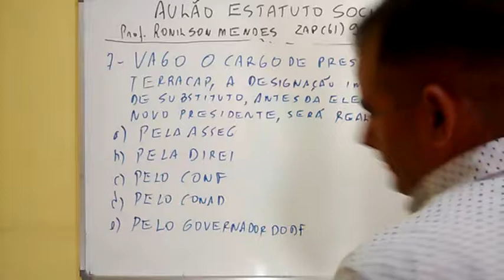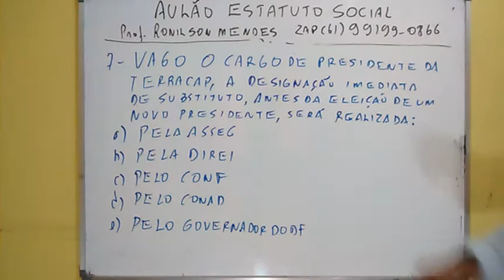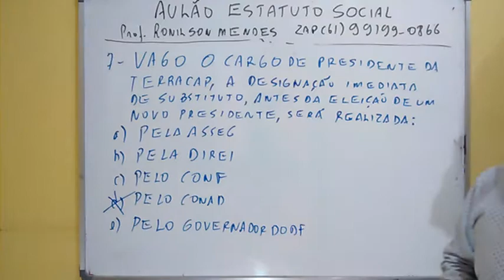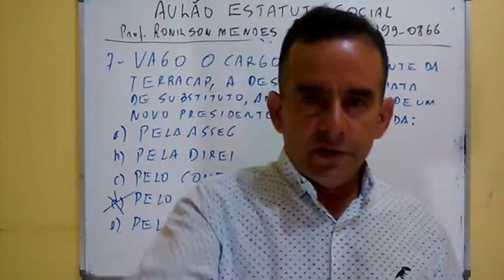AULÃO TERRACAP - QUESTÃO 7 - DE ESTATUTO SOCIAL - PROF. RONILSON MENDES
NESTE SÁBADO (13/05) - DAS 14h àS 17h30 - SUPER AULÃO PRESENCIAL EM EXERCÍCIOS DE ESTATUTO SOCIAL E RLM - COM RONILSON - EM TAGUATINGA - .